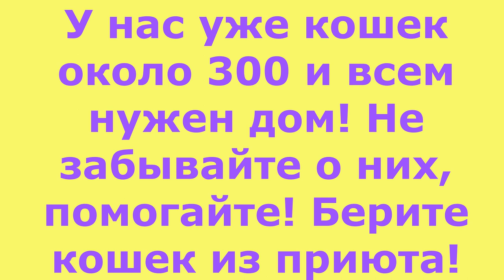Приветы от кошек. Greetings from cats.